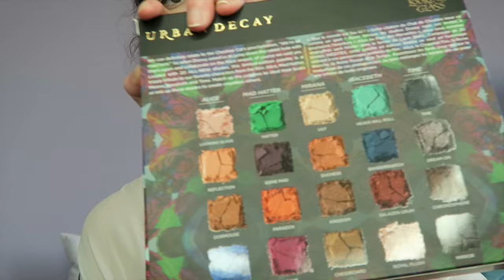Summer Giveaway?! (closed)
(this website is how to earn money for YT! sign up with this link so I can save up for a HUGE GIVEAWAY for my sassy squad!)

Its NOT international
I will pick the winner through a random generator
I will announce the winner June 17th

Winner is Ruth Kowalski

MAIL
2440 Broadway
Suite 228

Video schedule for school:

Every Saturday by now its like every sunday, and maybe once during the week

ABOUT ME:
My Name : Sasha, Princess or Sassy (which ever you would like to call me)

Age: 16

Birthday: July 3rd

sorry this video is so long there was just so much to say